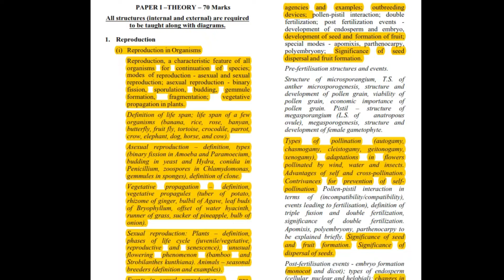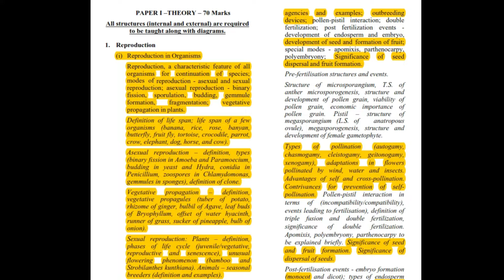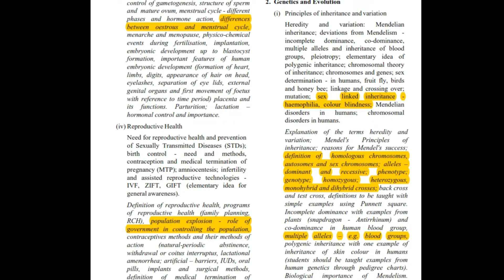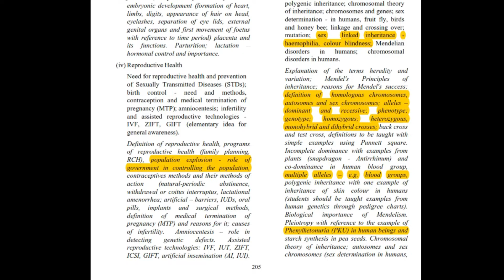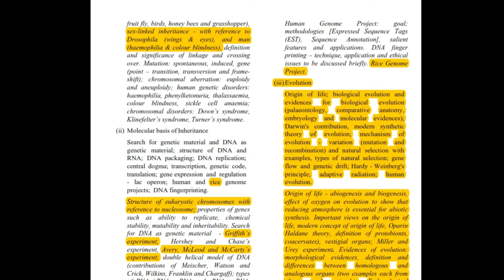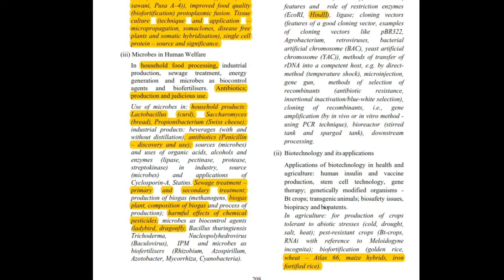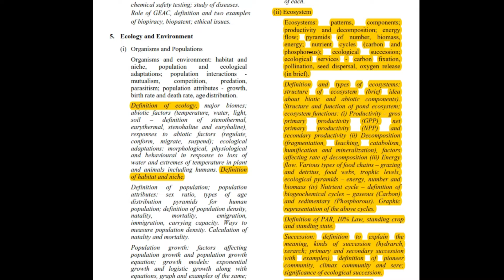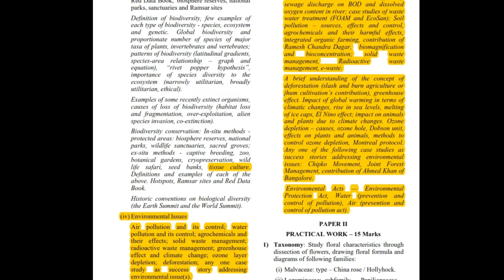ISC Syllabus Reduction-2021 | Further Reduced Bio Syllabus of ISC Class 12 | ISC Biology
Correction - Definition of niche, habitat and ecology is still in the syllabus which has been marked reduced in the syllabus while major biomes is the excluded part.

In this video, I have explained each and every detail of further reduced syllabus OF ISC 2021. You will get full descriptions of the points that are not included in the new syllabus of bio.